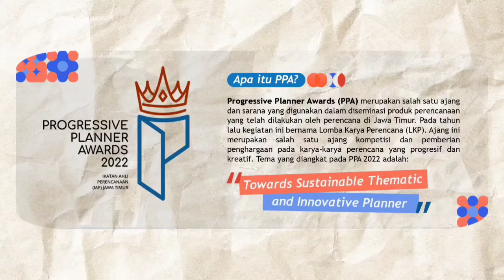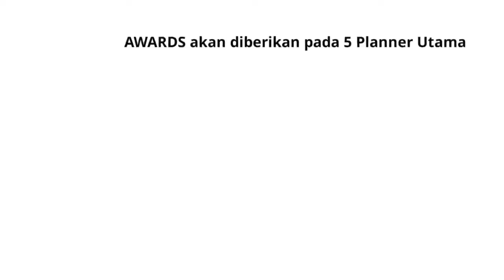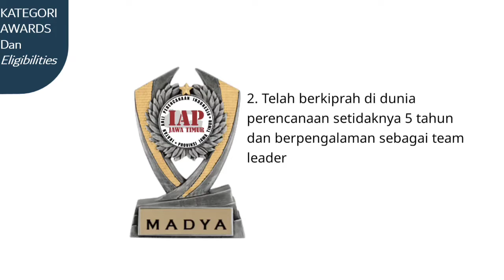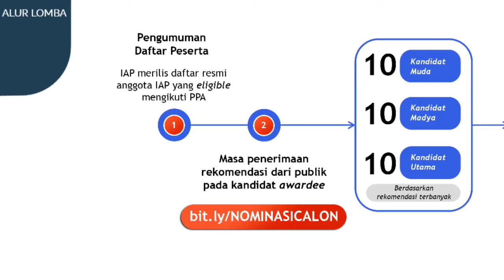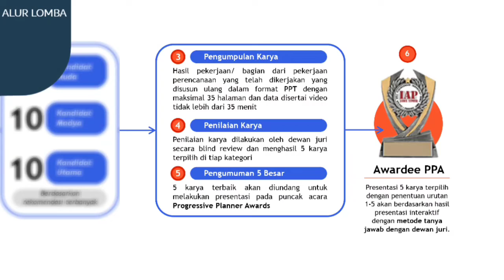Progressive Planner Awards (PPA) 2022 - IAP JATIM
IAP Jawa Timur mempersembahkan ajang kompetisi dan pemberian penghargaan pada karya perencana Jawa Timur melalui Progressive Planner Awards (PPA). PPA merupakan rebranding dari Lomba Karya Perencana (LKP). Swipe sampai slide terakhir untuk mengetahui informasi lebih lanjut mengenai PPA mulai dari alur lomba hingga timeline pelaksanaannya!